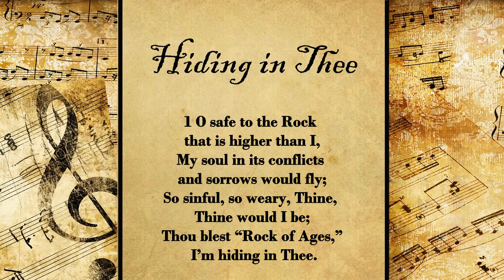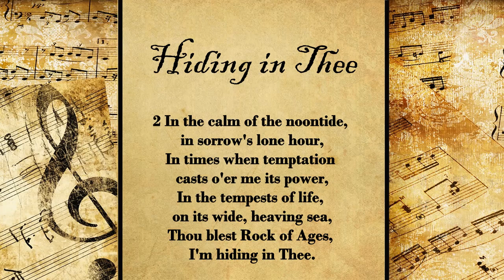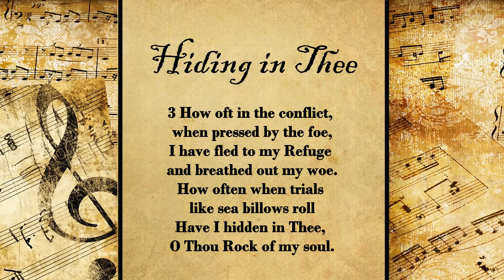Hiding in Thee | Hymn